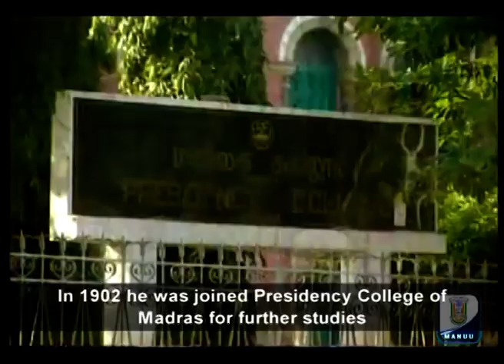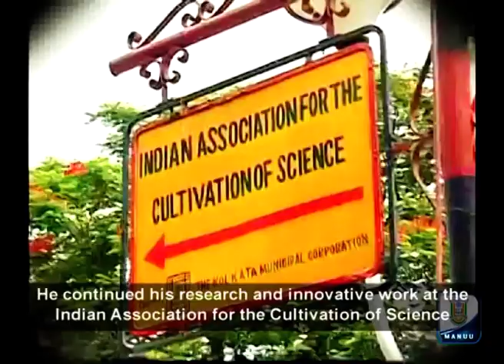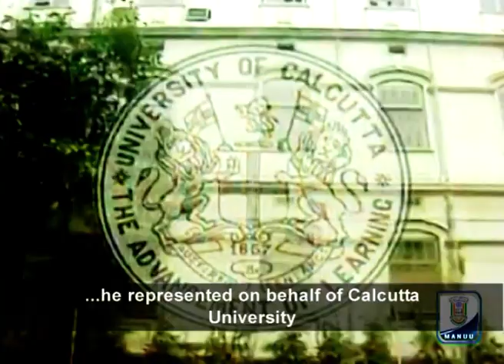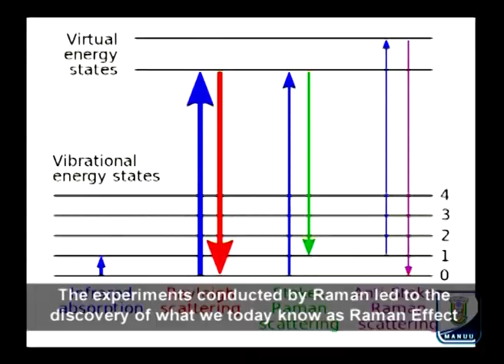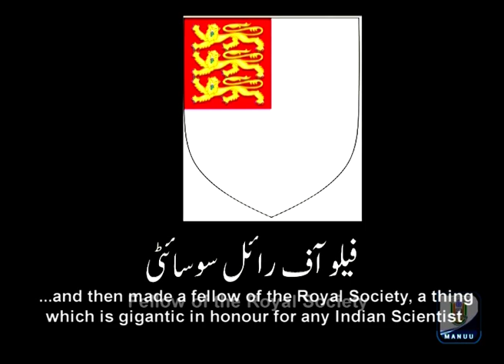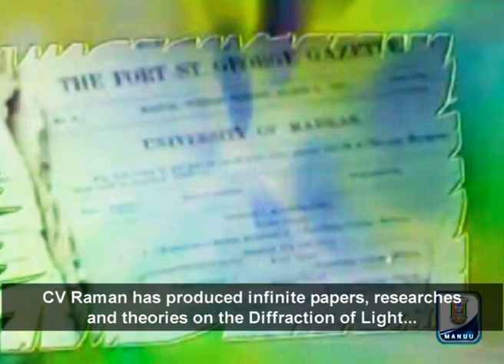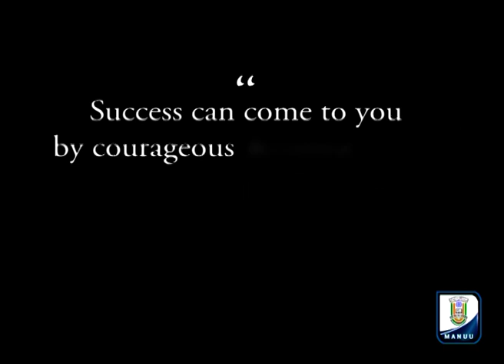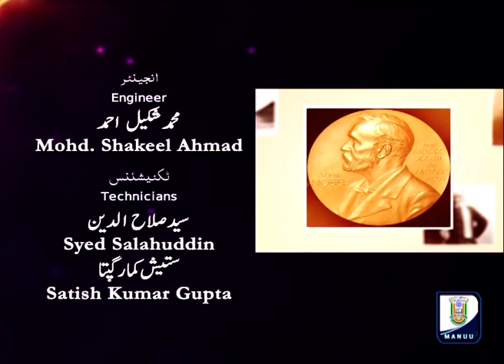Sir C V Raman || MANUU Knowledge Series || IMC, MANUU